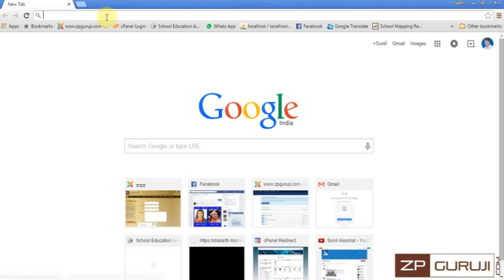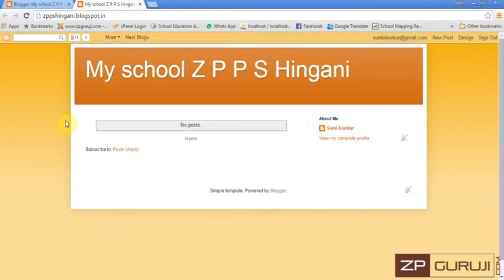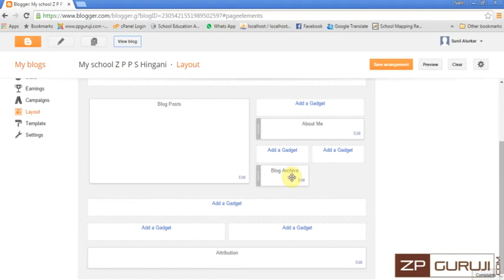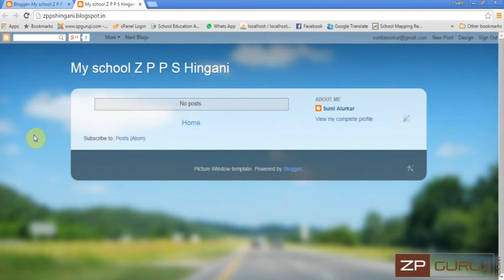Blogspot in marathi - change blogspot template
Blogspot in marathi - change blogspot template all tutorials .